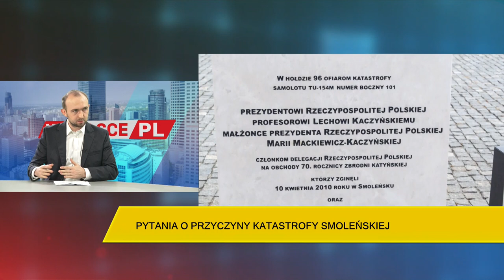Małgorzata Wypych: To było osiem lat walki